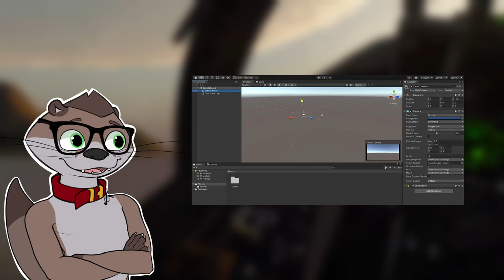VRChat - The Fever Dream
Welcome back to *VRChat* because for as lonely as the *internet* is, at least we find *solace* in our *friends,* our *food,* and our *bad acting.* Thanks again to everyone who participated, it *was a blast* and we'll keep doing these as long as people are interested *over on the Discord!*

Undertale - Can You Really Call This A Hotel I Didn't Receive A Mint On My Pillow

*Timestamps:*
0:00 Intro
0:22 Cooking Shenanigans
9:55 LOCK IN BOYS
12:14 Behind The Scenes
13:32 Showtime!
17:14 The (Worse) Sequel
20:03 Outro